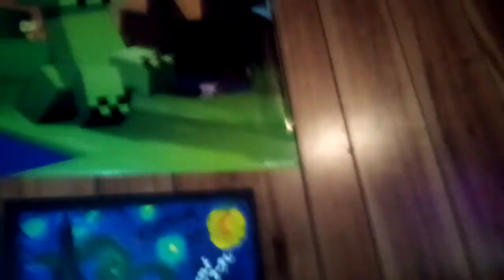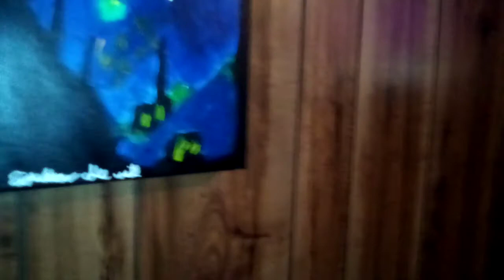YT 🌟 Reacts to ALVINNN!!! and the Chipmunks Scenes #3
In this video, I react to some scenes from ALVINNN!!! and the Chipmunks Scenes.
Special thanks to Ross Bagdasarian Jr. and Janice Karman for creating this show.